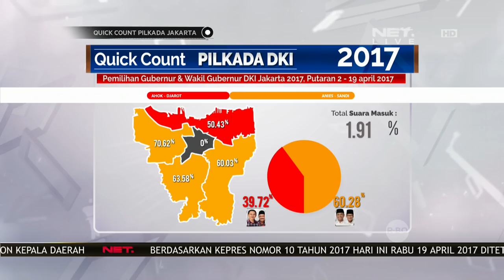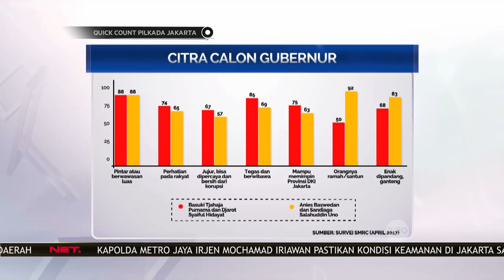Quick Count Pilkada DKI - Ketua DPP Gerindra Prabowo Subianto Temui Anies-Sandi (4/12)